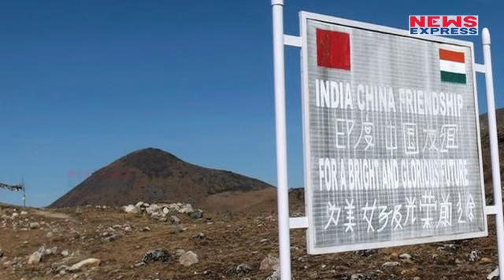Know the inside story of how India solve Doklam conflict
India ने ऐसा क्या किया कि China झुकने को मजबूर हो गया ? इस Video में देखिए Doklam Conflict के हल होने की Inside Story

Story:-Prakash
Edit:-Pardeep Tomar